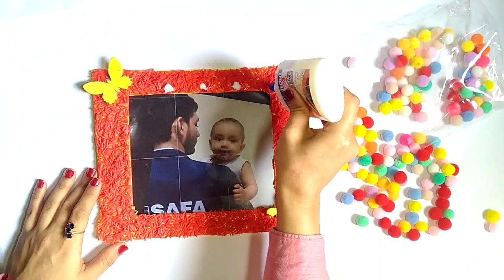How To Make Photo Frame At Home | Handmade Picture Frame DIY Ideas